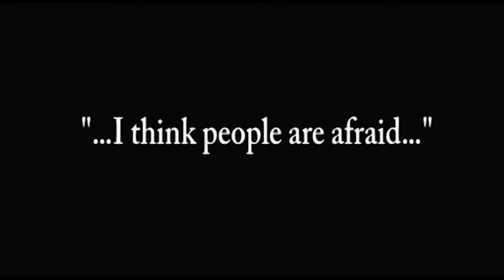Amy Hunter - On Why More People Are Not Involved (Snippet) Injustice Anywhere The Film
Aziza Binti Photography & Films Presents.

While some members of the St. Louis Disciples of Christ struggle with how to participate in the social justice movement others are deeply involved yet wonder why others are not. This film seeks to provide solutions, ideas and compassion for Disciples who want to be involved but can't see just how valuable their efforts can be even on a small scale.

An Aziza Binti Film

Director Aziza Binti
Producer Aziza Binti
Co-Producer Sharee Silerio
Executive Producers The National Benevolent Association in conjunction with Local Pastors & Congregations in Saint Louis, Missouri.